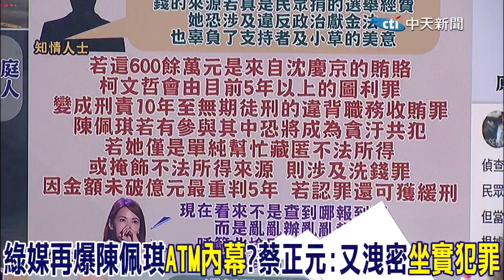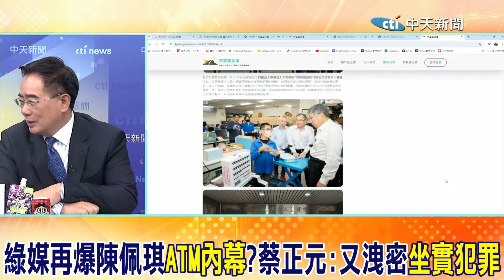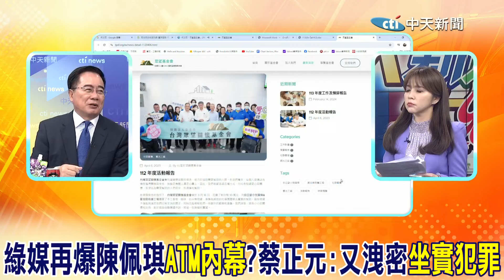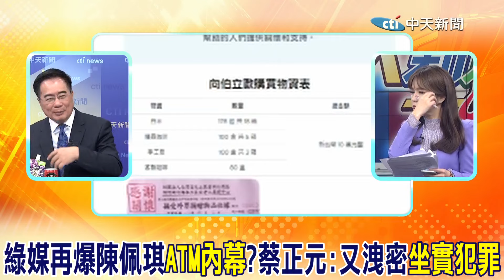綠媒再爆陳佩琪"ATM內幕"?蔡正元:又洩密"坐實犯罪"